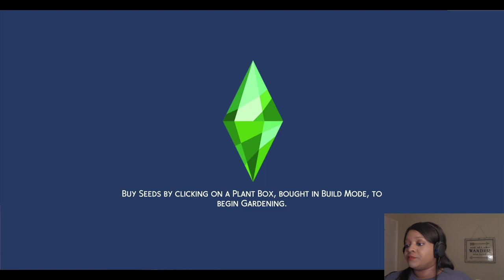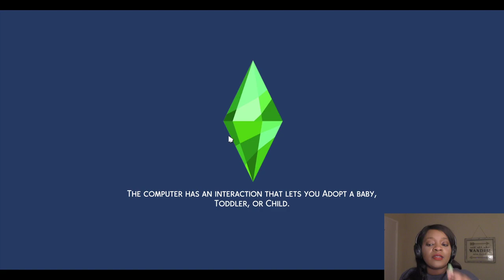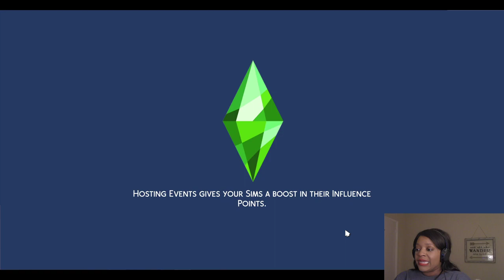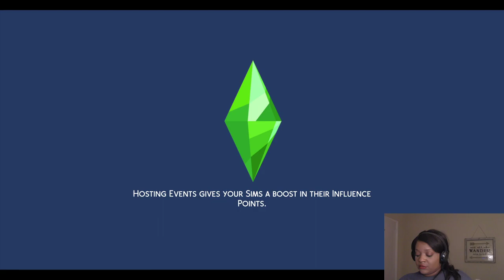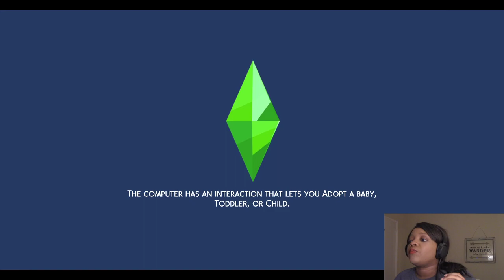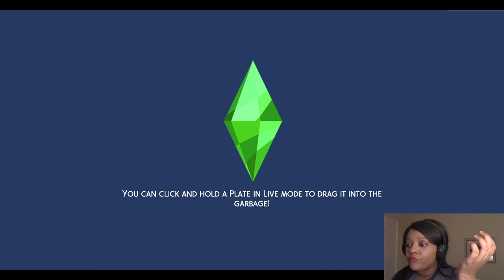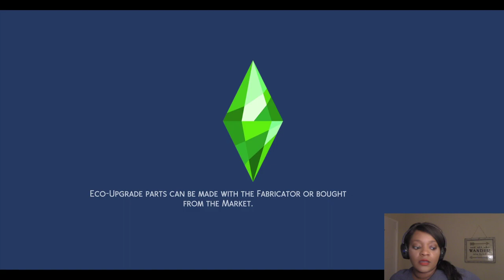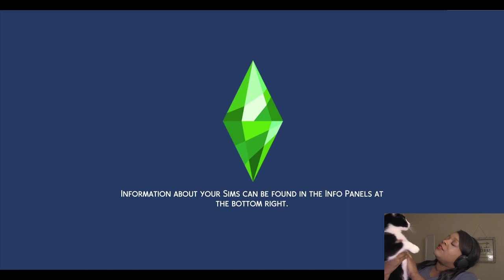The one were I played with the Best family!